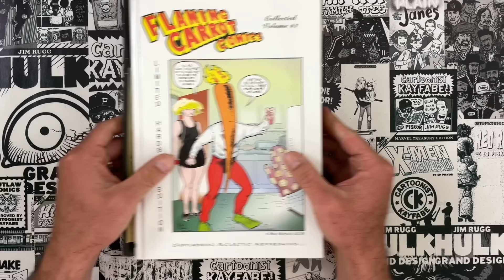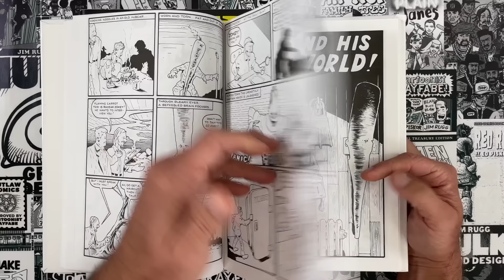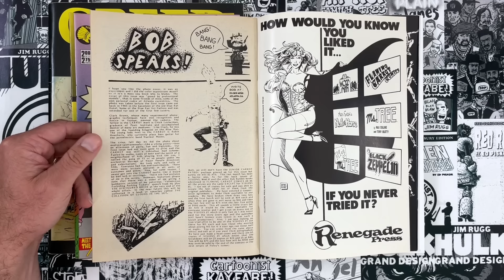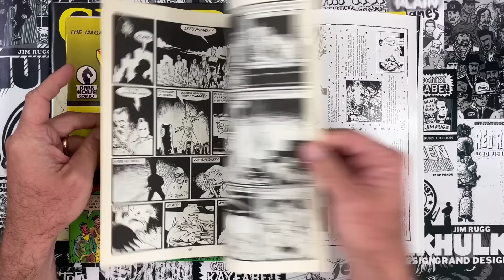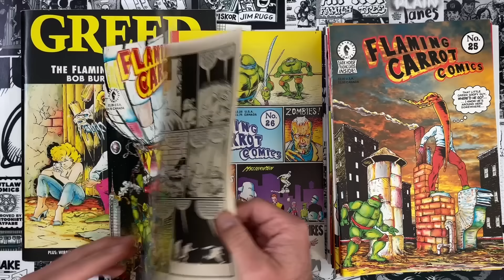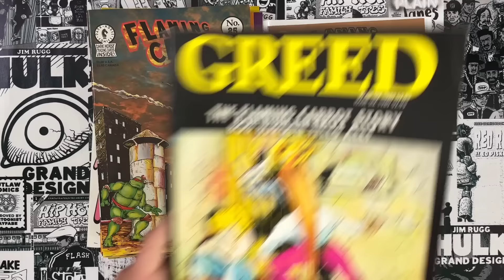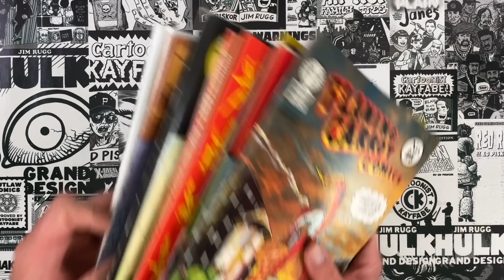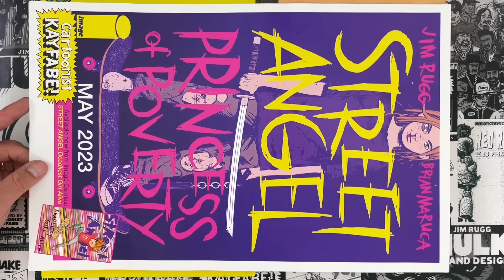The Strangest Superhero Ever! FLAMING CARROT COMICS by Bob Burden (w/ special guest Warren Bernard)